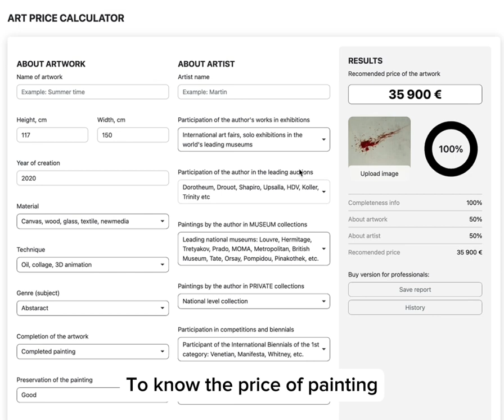Art price CALCULATOR by Art Most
The calculator can be an assistant to modern authors who sometimes find it difficult to objectively evaluate their own labor, and will help to understand what achievements in their professional career will affect the increase in the cost of works.
The calculator will also tell collectors which paintings to invest in when comparing the price of an offered painting and its appraisal.

There are two approaches to estimating value: the first is market valuation. It is used to assess the works of famous authors, for which there are already statistics of auction and gallery sales. But what if the artist is not well known, and it is difficult to find any information on sales? For this there is a second approach - parametric evaluation, which is the basis of our online calculator Art Most.